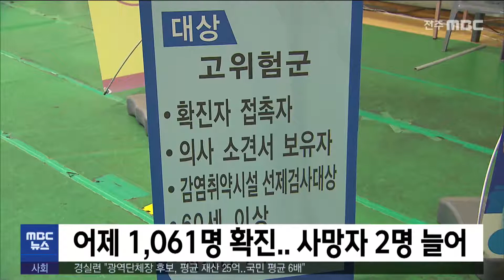어제(23일) 1,061명 확진..10대 191명으로 가장 많아 | 전주MBC 220524 방송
휴일 효과로 500명 이하로 떨어졌던 도내 코로나19 일일 확진자 수가 다시 천 명대로 올라섰습니다.

어제(23) 도내 확진자 수는 1,061명으로 전주 471명, 익산 149명, 군산 141명 등을 기록했습니다.

연령별로는 10대가 191명으로 가장 많았으며, 40대가 172명으로 뒤를 이었으며, 누적 확진자 수는 59만 3,678명입니다.